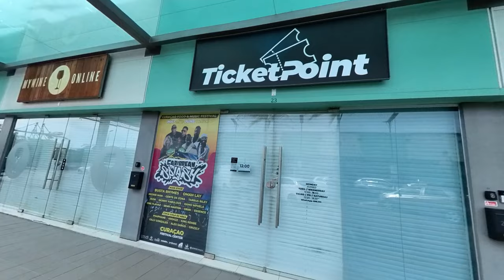Curaçao Malls You DIDN'T Know About!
Explore Curaçao's shopping scene beyond the usual spots! We're uncovering 3 hidden gem malls you NEED to visit for the best deals, local finds & unique souvenirs

Ready to explore the shopping scene in Curaçao? Join us on a fun adventure as we dive into the vibrant Promenade shopping center! But wait, there's more! We'll also be venturing beyond the malls to discover hidden gems and unique shopping.

This video was created with a GoPro, Insta 360 sometimes a smartphone and edited with my MacBook Air.
Macbook Air.
See also:
Natural History and Ecology of Suriname
The History of Suriname: From Plantations to Paradise
Suriname Travel Guide 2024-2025: Your Definitive Handbook to Explore the Culture, Nature, and Hidden Gems of Suriname (Adventure & Fun Awaits Series) Paperback – January 31, 2024

CURAÇAO TRAVEL GUIDE 2024: Discover The Vibrant Colors And Rich Culture Of Curaçao: Your Ultimate Travel Companion To The Caribbean Gem

Reef Smart Guides Curaçao: (Best Diving and Snorkeling Spots in Curaçao)

CURACAO TRAVEL GUIDE 2024: A New Pocket Guide to Uncover Hidden Gems, Dive into Dutch Caribbean History, and Plan Your Perfect Beach Getaway with Local Tips and Itinerary

Maybe you also interested in travel guide book Colombia